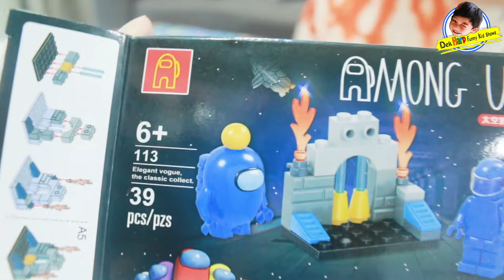เลโก้Among Usเยอะมาก! เล่นครั้งแรกสร้างโลกอวกาศได้! LEGO Among Us Sets Minifigures l ฮาร์พฮายน์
Among Us Toy ที่มาในแบบของเล่น เซตเลโก้ ครั้งแรกที่เด็กฮาร์พจะได้ต่อเลโก้เลโก้Among Us ดีใจสุดๆที่หาของเล่นเลโก้กับตัวละครในเกมส์ที่ตัวเองชอบเจอ การเล่นจำลองโลกอวกาศของเด็กฮาร์พจึงได้เริ่มขึ้น จะเป็นอย่างไรนั้น ไปชมพร้อมกันเลยครับ